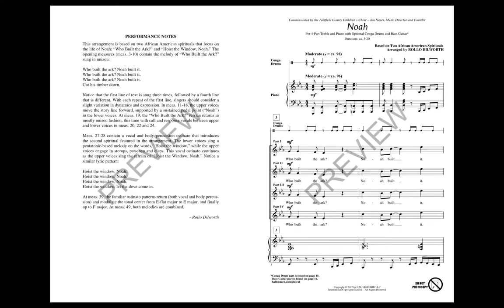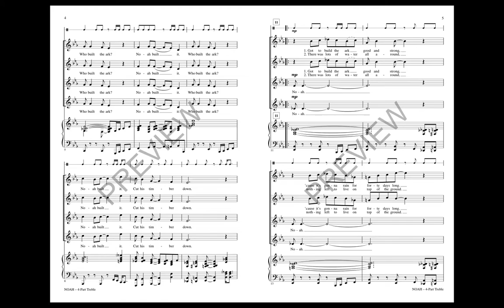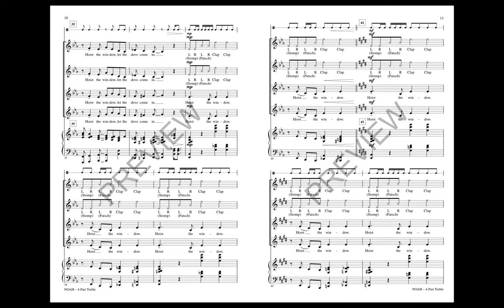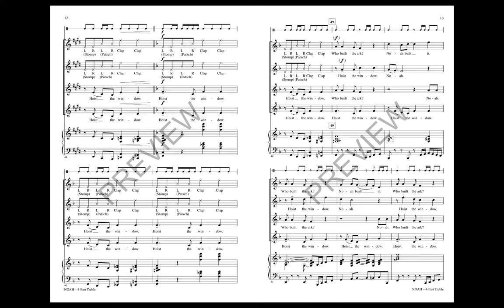Noah (4-Part Treble Choir) - Arranged by Rollo Dilworth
Two African American spirituals “Who Built the Ark?” and “Hoist the Window, Noah” combine for a creative telling of the story of Noah. Unison voices moving to call and response, vocal and body percussion ostinati, a gospel piano accompaniment and persistent conga beat shape this festival selection for treble choirs.